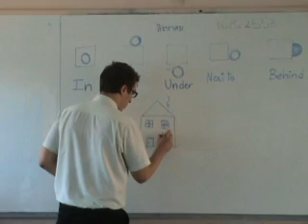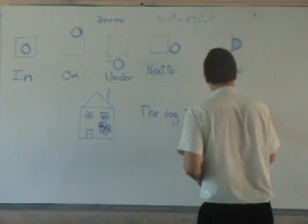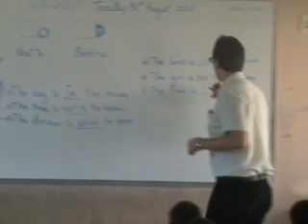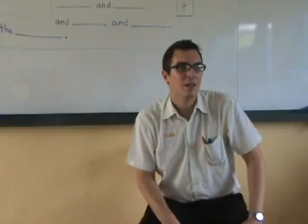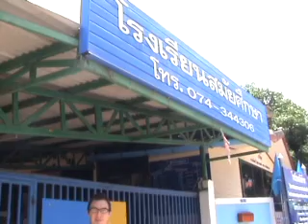George's Day Teaching English at a Primary School in Thailand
Ever wondered what it's actually like teaching english to kids in Thailand? I've been here in the town of Hatyai teaching for the last 18 months and it's been a wonderful experience. This video is short overview of an average day teaching at Samaisuksa primary school, which I hope will give an idea of why it's both fun and rewarding.